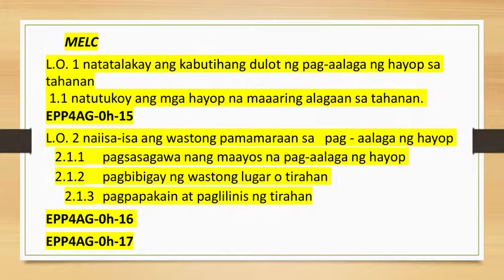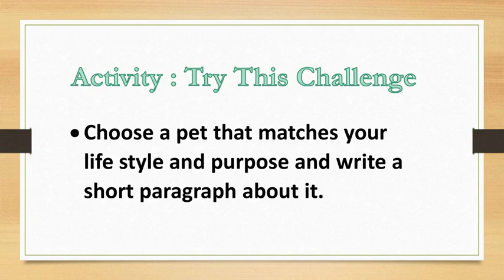PETS FOR THE HOME WEEK 5